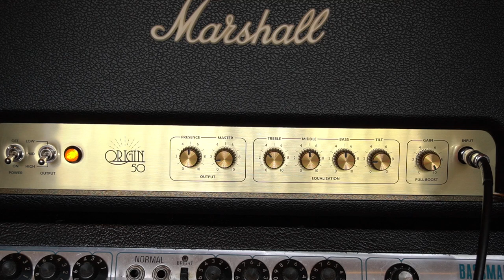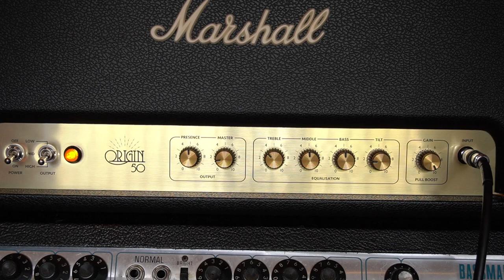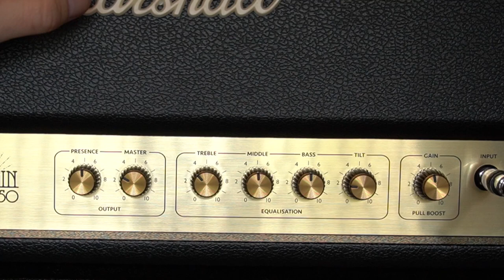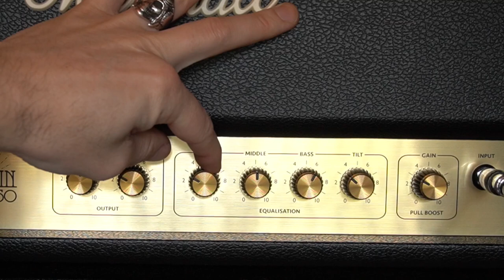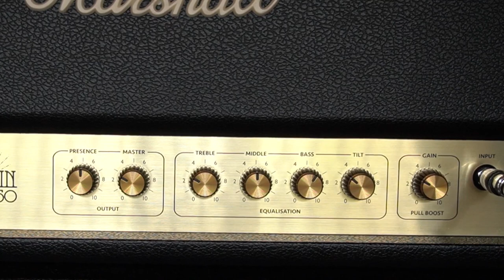"Rockeando a la Velocidad de la Luz: Sócrates y el Increíble MARSHALL ORIGIN 50" ⚡🎵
¡Bienvenidos al "Show del Ruido Cósmico" con el inigualable Sócrates el Guitarrista en el amplificador para guitarra más salvaje, el Marshall Origin 50! 🎸🔊 En este episodio galáctico, Sócrates se convierte en el astronauta de los riffs, llevándonos en un viaje por las estrellas del rock con un demo de otro mundo. 🚀 ¡Prepárate para sorprenderte, reír y agitar tu melena con la magia del sonido celestial que emana de este monstruo de 50 watts! 🌌🤘

Demo sin micrófonos, el audio proviene del micrófono de la cámara.
El pedal que usé fue el MXR EVH 5150 Overdrive